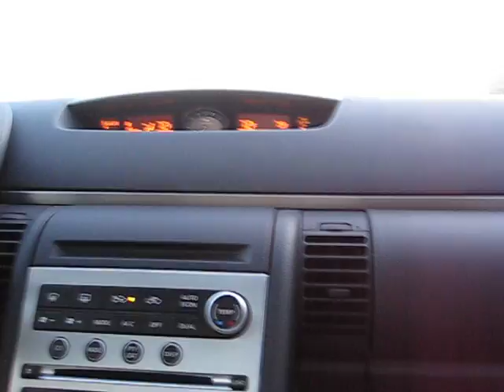Casper and Me in the Infiniti G35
Casper and I cruising on the highway